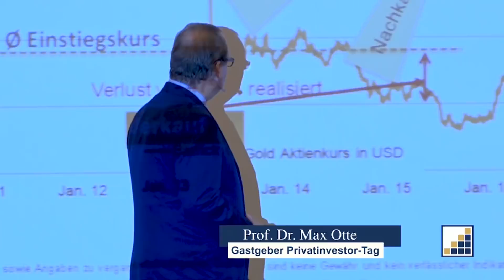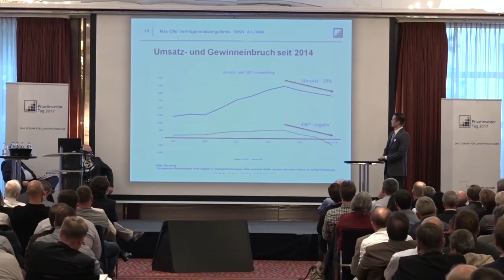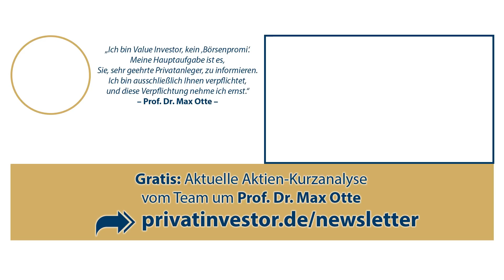„Plus 25 Prozent: Es war ein fantastisches Aktien-Jahr für uns!" Max Otte, Privatinvestor-Tag 2017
Am 14. Oktober 2017 ging der Privatinvestor-Tag in die vierte Runde. Das Format, mit dem Max Otte und sein IFVE Institut für Vermögensentwicklung Privatanlegern eine hochkarätige Plattform für Informations- und Wissensaustausch rund um das Thema Kapitalanlage bietet, war auch diesmal schon im Vorfeld ausgebucht. Rund 400 Besucher, angereist aus ganz Deutschland,  nutzten die Gelegenheit, sich umfassend aus erster Hand über Anlagestrategien sowie Chancen und Risiken, die das aktuelle Marktumfeld Investoren bietet, zu informieren.
Willy Wimmer, Dr. Hendrik Leber, Korinna Voigt sowie Prof. Dr. Max Otte und sein Team referierten ausführlich über kommende Investment-Chancen, Herausforderungen auf den Finanzmärkten und die Auswirkungen der geopolitischen Lage.
Gratis. Alle 14 Tage neu: Meinungen, die Sie nicht mehr im Mainstream finden